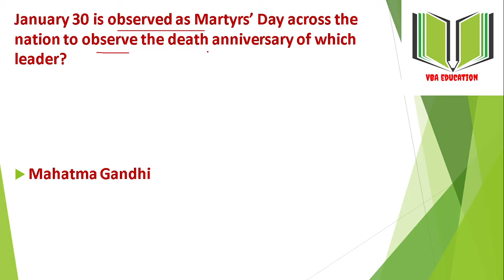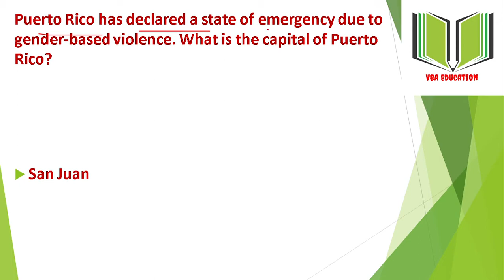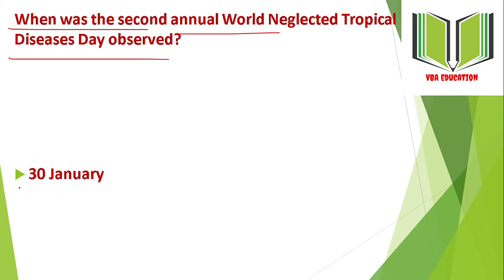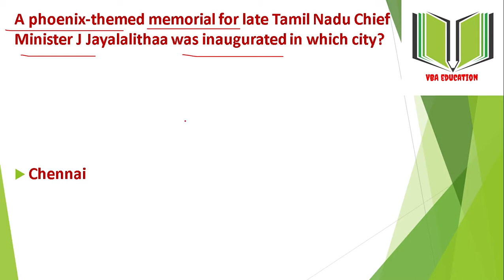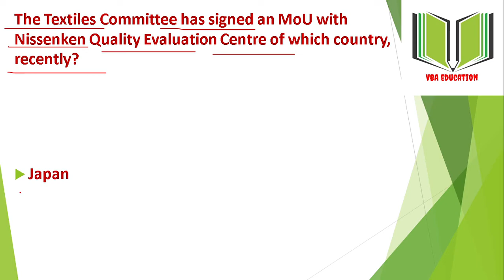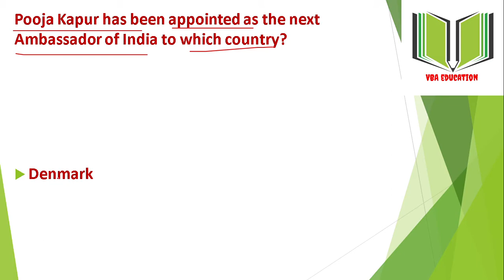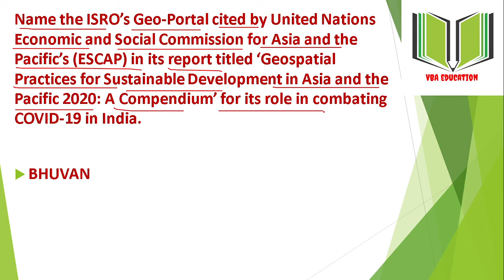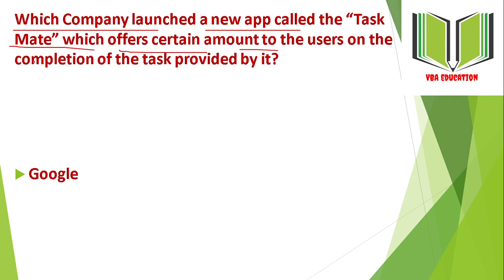CURRENT AFFAIRS JANUARY PART 12 ಕರೆಂಟ್ ಅಫೇರ್ಸ್ ಜನವರಿ ಭಾಗ 12